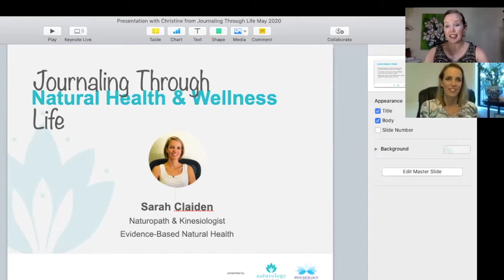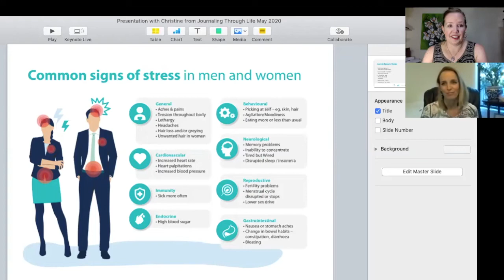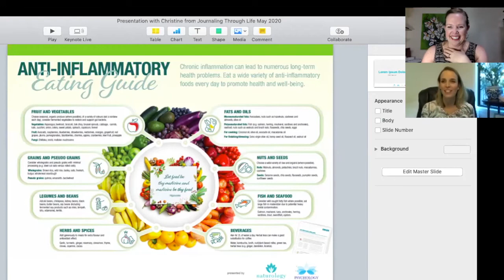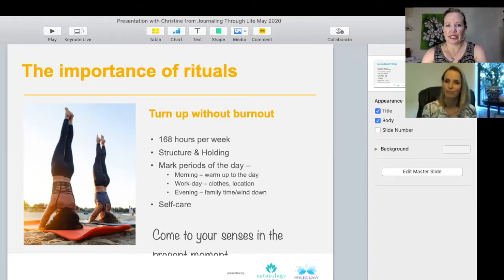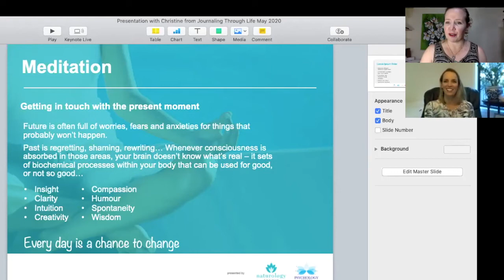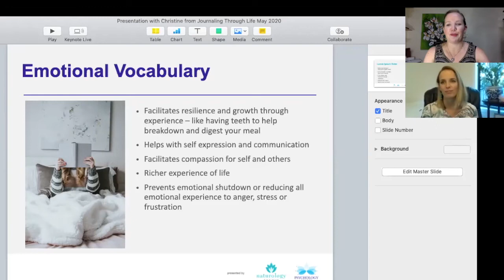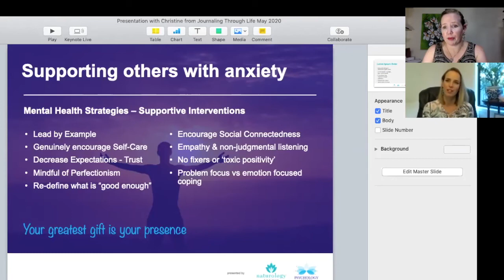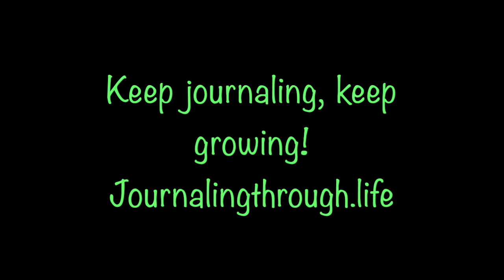Holistic Wellness in Times of Stress with Sarah Claiden.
Sarah Claiden is a fully insured and registered Naturopath based in Brisbane, Australia.  What makes her a little bit different is that she incorporates Kinesiology into her treatment plans and loves exploring sub-conscious emotional aspects that affect people’s health.  Prior to becoming a Naturopath, she travelled around the world consulting with major corporations.  She understands first-hand how stress and anxiety can affect physical, mental and spiritual wellbeing. Her mission is to inspire and support others to connect the dots between their emotions and physical health, and to raise their overall health to live a happier, freer and more energetic life”

Keep Journaling, Keep Growing